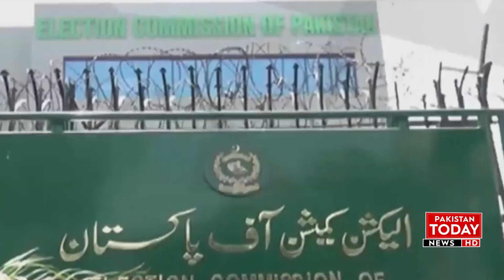The Sunni Council Refuses To Have Exclusive Seats | Pakistan Today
سنی کونسل کومخصوص نشستیں نہیں ملنی چاہیے  حکومتی اتحاد الیکشن کمیشن میں پہنچ گیا